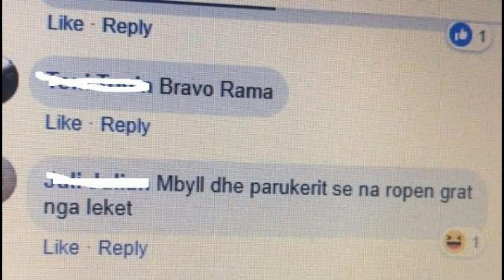Po mbyllen bastet, burri i bën kërkesën epike Ramës